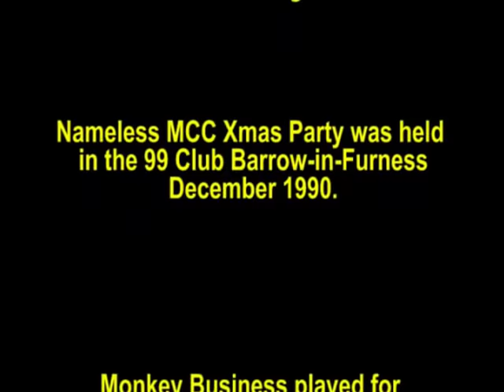Nameless MCC Barrow & Monkey Business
Nameless MCC Xmas Party 1990, Featuring Monkey Business Playing at the
99 Club Barrow-in-Furness Cumbria